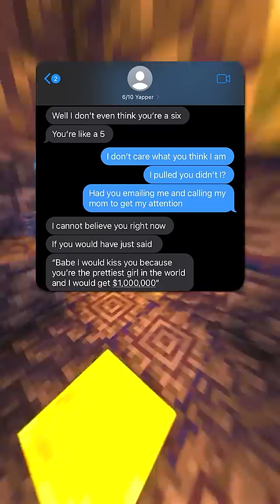never ending yap 😴